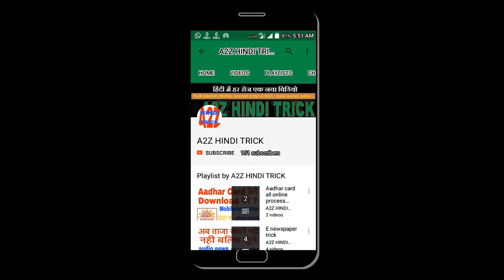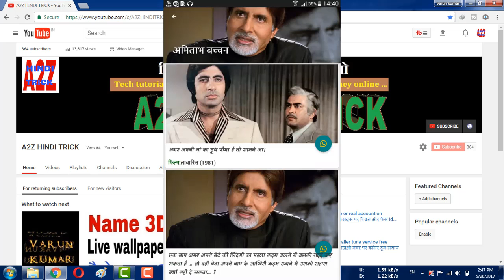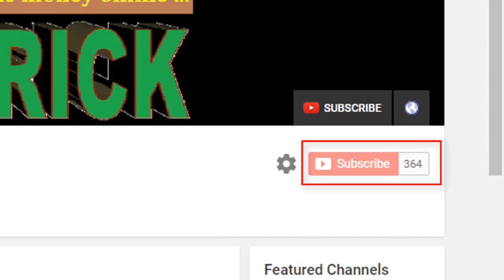collection of filmy dialogue of all artist and all categories photos . सभी कालाकार के फिल्मी डायलाग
all filmy dialogue of all bollywood star of photos in one andriod apps. You can also share facebook instagaram whatsapp and all social media website.
 list of stars in this andriod apps

आप हिंदी सिनेमा के सभी कालाकार के डायलाग के फोटो को फेसबुक whatsapp पे शेयर कर सकते है वह एक अन्द्रिओद मोबाइल एप की मदद से